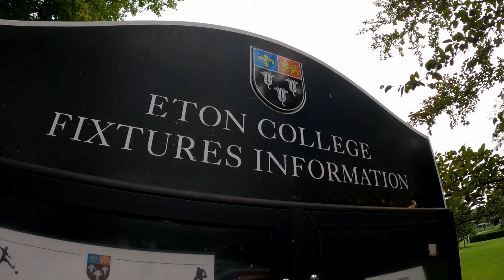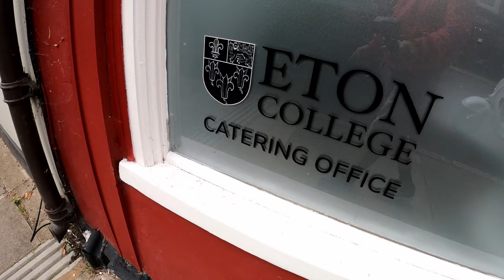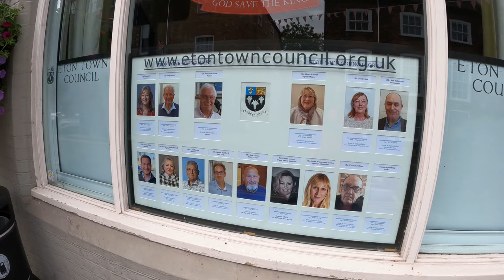ETON COLLEGE Berkshire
This is Eton college, the boys only boarding school in Berkshire UK

Nostalgique - the eastern plain
Windowpane  - Staffan Carlen
Lovely Ghost -  Binkley
Epidemic sounds